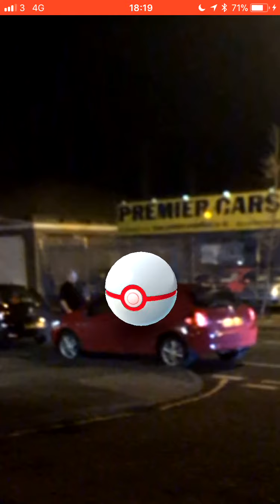BETP6039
✎ FANMAIL
▸ Adres skrytki pocztowej:
HIKOMIKOS
Skr. Poczt. 135, UP1
27-400 Ostrowiec Św.
Polska